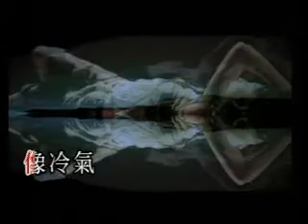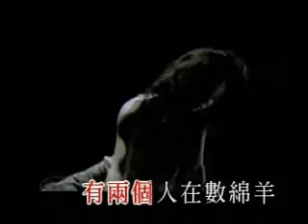鄭希怡 YUMIKO 想 EEG VER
05年Yumiko電子歌曲:想,
收錄於Yumiko's Space專輯